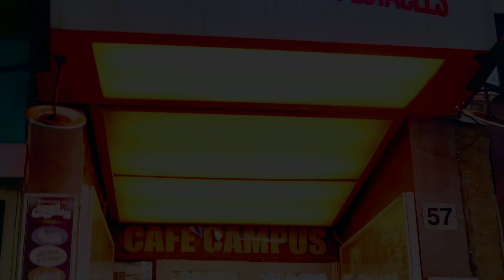Dawn Tyler Watson SWINGING FUNKY BLUES & LOVE TO BURN Live! CAFÉ CAMPUS Montréal Canada 2019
Montréal 7 décembre 2019.